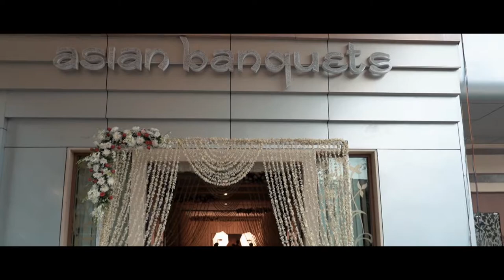Akshay x Janvi | Cinematic Wedding Highlight | Mumbai 2018 | Taj Photography